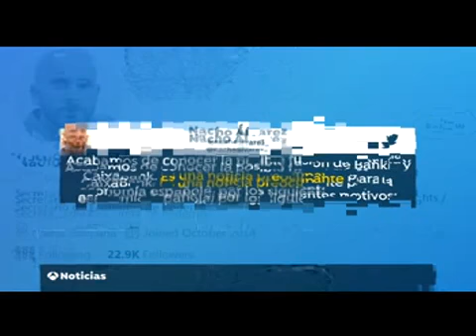Mercedes Pizarro valora en los informativos de 'Antena 3' la fusión de Caixabank y Bankia.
La directora de economía del Círculo de Empresarios, Mercedes Pizarro, ha valorado en los informativos de 'Antena 3' las consecuencias de la fusión de Caixabank y Bankia.

Pizarro ha asegurado que los ahorros de los clientes están "totalmente protegidos", aunque ha avisado que la fusión "sí puede producir un ajuste de la plantilla" de ambas entidades.